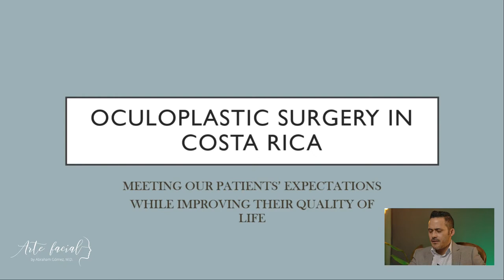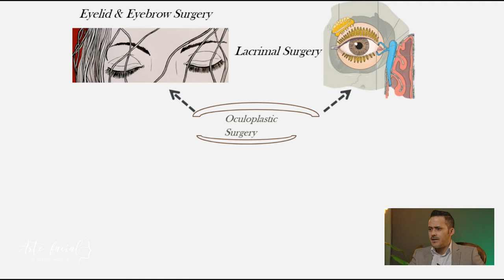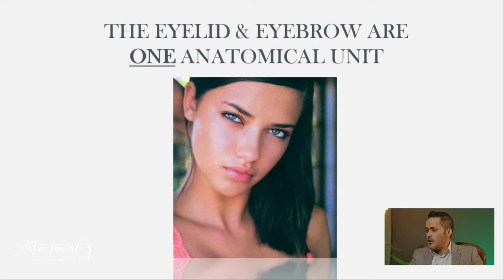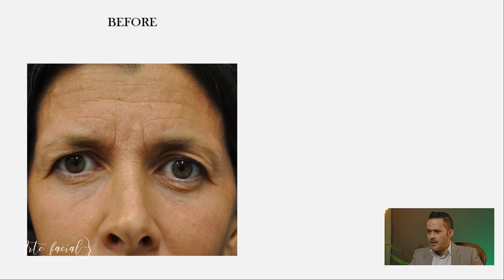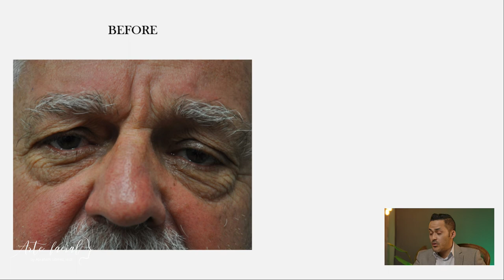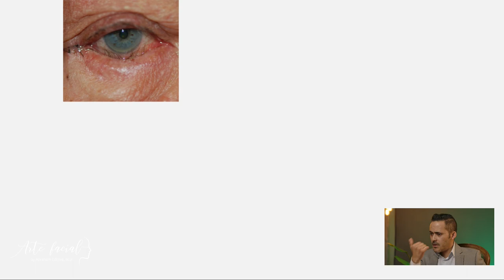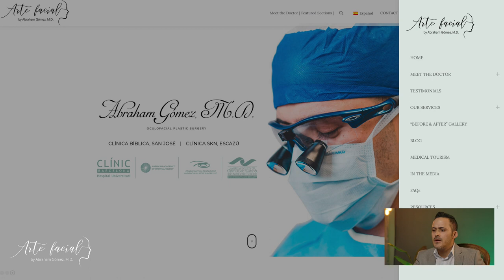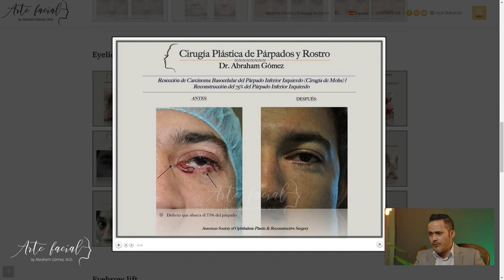Webinar: Oculofacial Plastic Surgery in Costa Rica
Oculofacial plastic surgeons are committed to the health and beauty of the eyes. They are also dedicated to maintaining facial attractiveness and treating various functional ailments that affect the periocular region.

Ophthalmic plastic surgeons must complete a surgical residency in ophthalmology, after which they must pursue further training in plastic and reconstructive eyelid and facial surgery.

Dr. Abraham Gómez is an ophthalmic plastic surgeon trained by the American Society of Ophthalmic Plastic and Reconstructive Surgery He specializes in reconstructive surgery around the eyes as well as cosmetic facial procedures.

In this webinar, Dr. Gómez reviews some of the eyelid disorders that he treats in his practice and how he employs the latest surgical technology to achieve the best outcomes in facial rejuvenation.

Location: Hospital Clínica Bíblica, Torre Omega, 2nda planta. San José, Costa Rica.